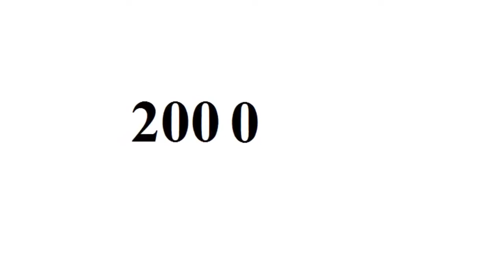William Baldwin - From Baby to 54 Year Old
Copyright: William Baldwin.

Go to:
topgamehaynhat.net